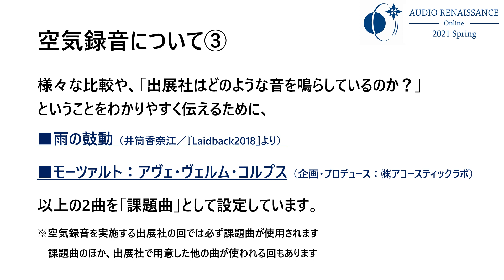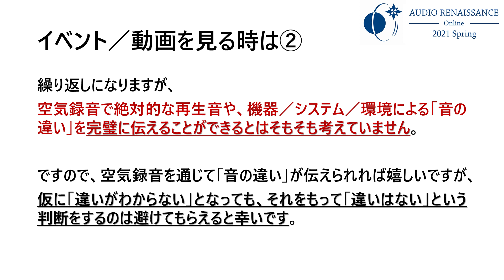【ARO2021春】事前案内